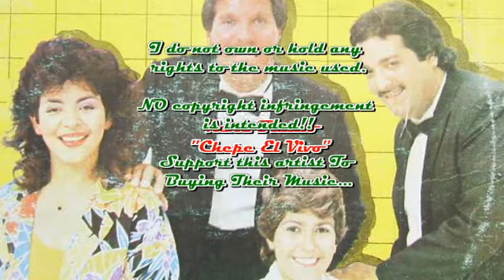Rene Fiallo ''Chepe El Vivo'' & Vizcaino '' La Americana''